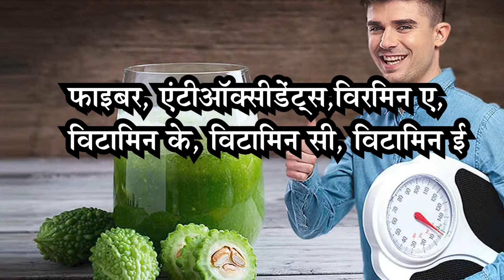करेला जूस पीने से क्या होता है? Bitter gourd juice benefits | Karela juice ke fayde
Bitter gourd is rich in many beneficial elements. It is rich in fiber, antioxidants, vitamin A, vitamin K, vitamin C, vitamin E. Bitter gourd can be consumed in many ways. You can eat bitter gourd juice or make chips. Consumption of bitter gourd is considered very good for the skin. Problems like pimples are removed by its consumption. And glow comes in the skin too. Apart from this, it is also considered beneficial in controlling weight. If you consume a glass of bitter gourd juice daily, then many types of stomach problems go away. So let's know about the benefits of consuming bitter gourd juice-